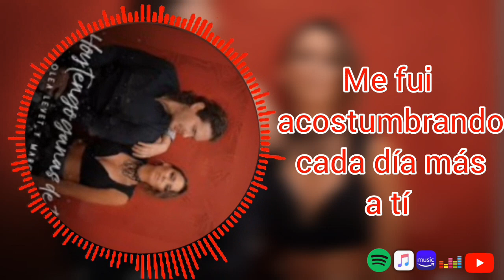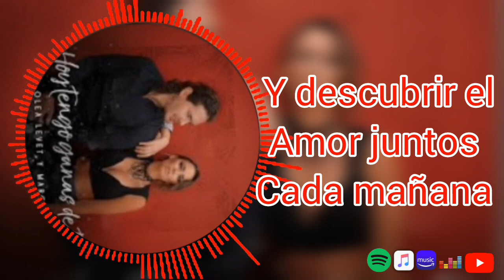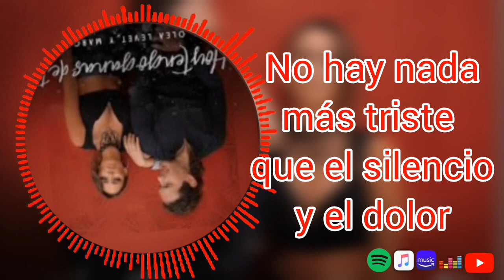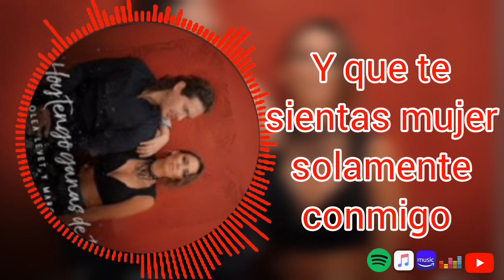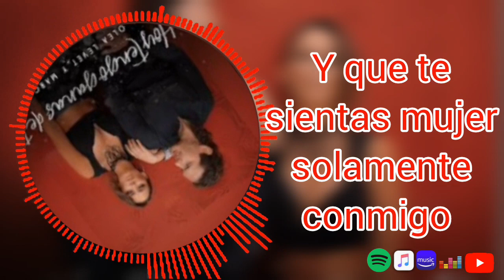Hoy Tengo Ganas de Ti (Lyrics) Sofia Olea Levet FT Marco León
Hoy tengo ganas de ti Lyrics